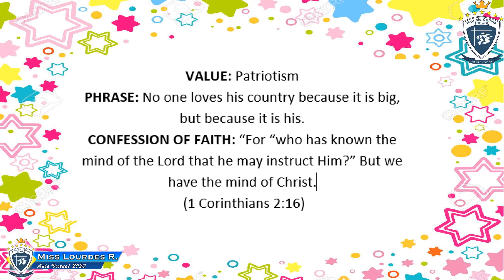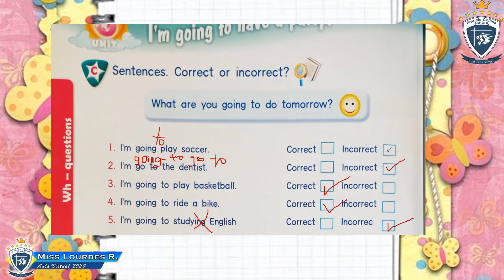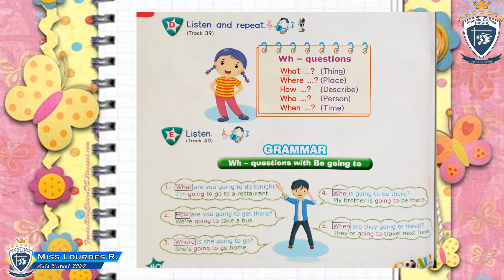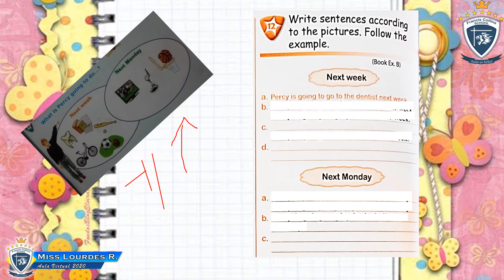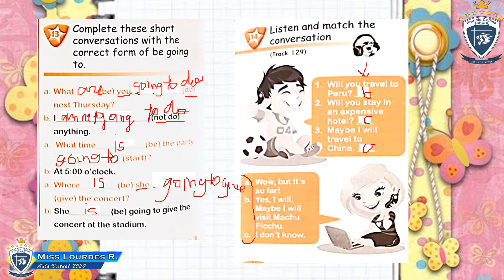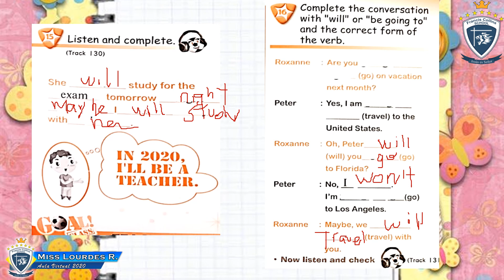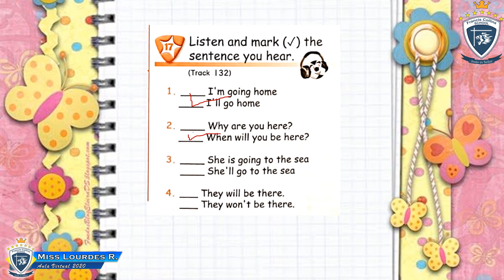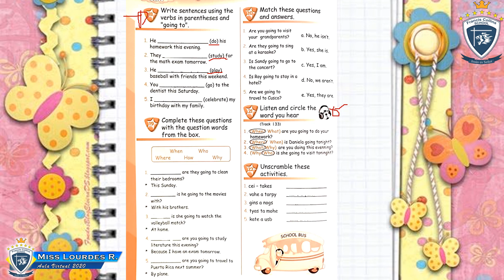Martes 14 de Julio 5to, Área: Inglés, Tema: Be going to